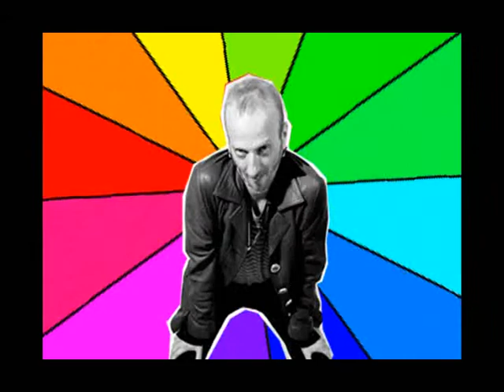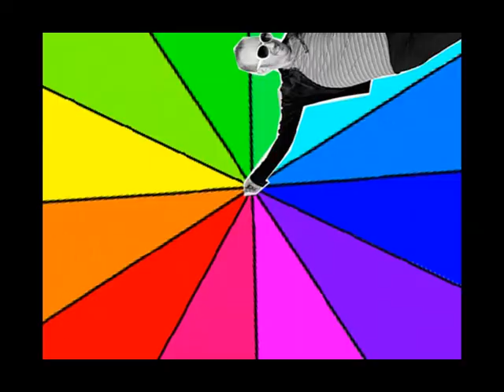Los telepatas / Bill Bailey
Esta canción es parte de
"EL FUEGO DEL AMOR - 15 Canciones de Jeffrey Lee Pierce y the Gun club por Sergio Rotman y amigos"
Editado por Canary Records (2014).